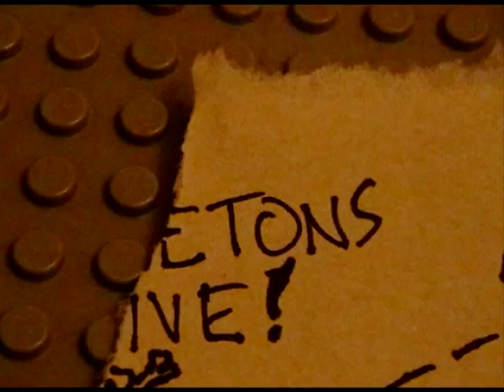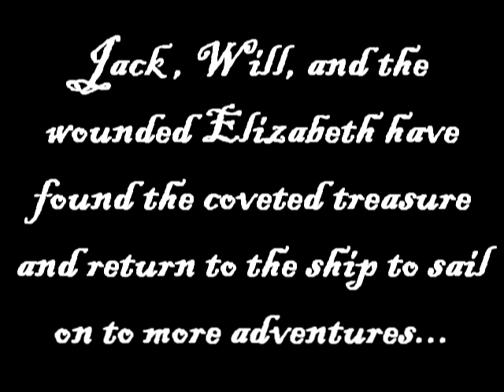Pirates of the Caribbean - Search for the Chest of Jewels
An award-winning stop-motion film that brings Disney's Pirates of the Carribean characters into LEGO form and sends them on a grand adventure.